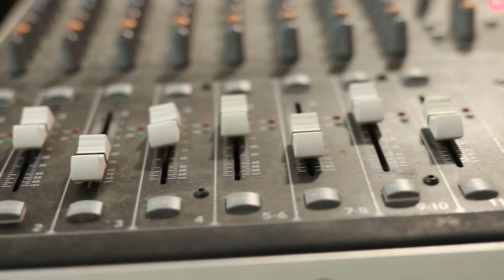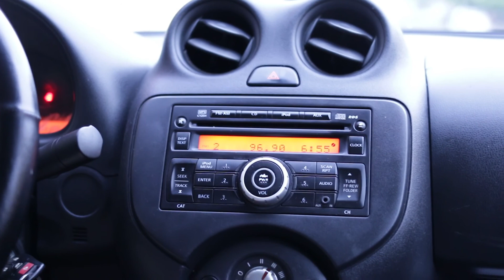David Sánchez ft. GN7 - La Canción Más Pedida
Mi agradecimiento especial a Verónica Ramírez por su apoyo durante la realización de éste video.
Al Mtro. Raúl Chanez, Productor y Director del Grupo GN7.